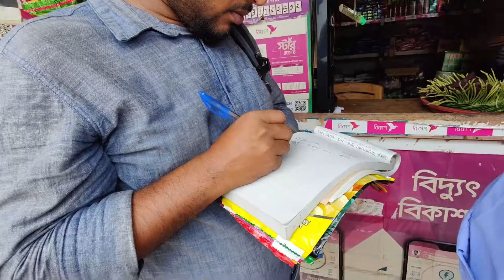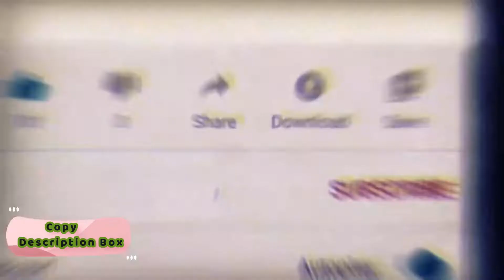পণ্য বিক্রি করার গোপন কৌশল আগে কখনো শুনেন নাই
Marketing Strategy, Sales Strategy, Business ides and also helpful for BBA, MBA Students that you get Secret real examples.

[ welcome to our Marketing in Asia ]

My focus is Marketing Opportunities and Problems in Asia. Exactly why a company can't survive and How can a company do better and how to do a good study of marketing. With these issues Let's make a real example. In everything I try to explain with real examples. What are the problems we are not able to do well in marketing? I collect data from direct market. What does a consumer want, Let's discuss these issues. I'm broadly Discuss specific Problem and opportunities are:

[ Cutler 360º Strategy ]
[ Cutler Marketing Mix 7ps Negative Impact Strategy ]

    [[~MBA Marketing~]]
    [[~MBA Management~]]
    [[~Started FMCG 2010~]]